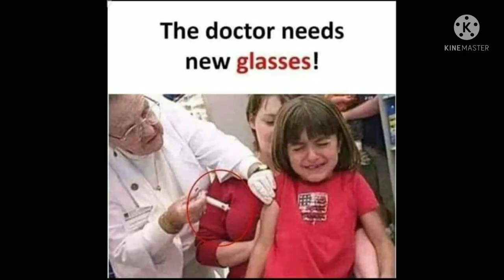funny memes 😂 that will make you laugh 😂😂#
funny memes taht will make you laugh 😂😂

meme that will make you laugh 😂🤣

note I  do not take any credit of the music and images used in this video if you are owner of this contact me through email. email I will remove as soon as possible thanks 🙏